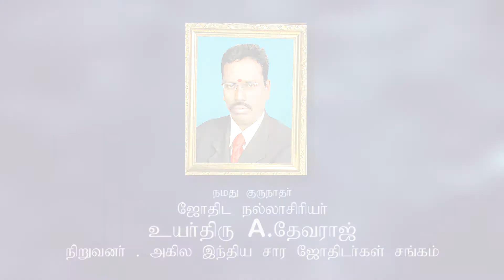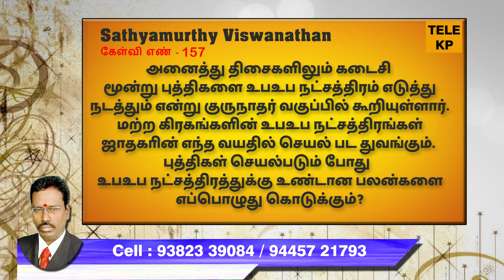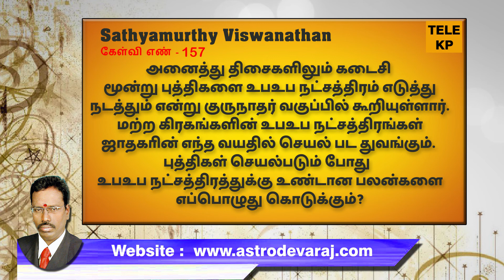அனைத்து தெசைகளிலும் கடைசி மூன்று புத்திகளை உபஉபநட்சத்திரம்எடுத்து நடத்துமா?| ASTRO DEVARAJ | TELE KP